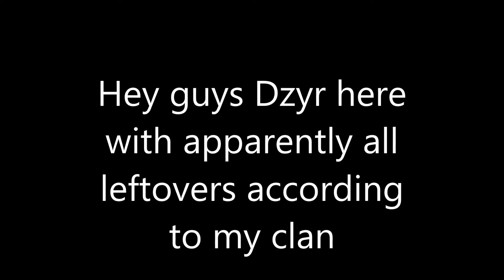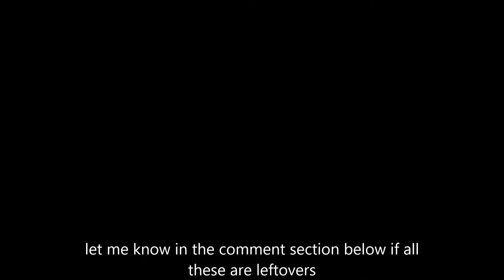clip clear out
None of these are good enough to be in an ep so i figured id upload them and let you decide1